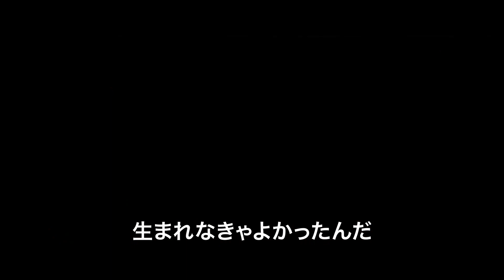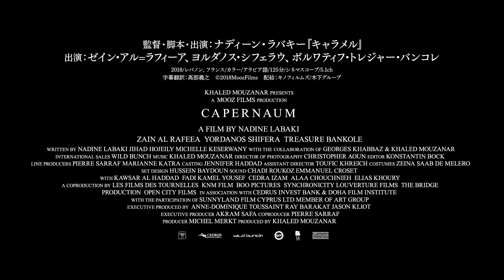存在のない子供たち Blu-ray＆DVD発売！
「存在のない子供たち」
2020年5月8日 Blu-ray＆DVD発売

両親を告訴する。
こんな世の中に僕を産んだから。
少年ゼインは自分の誕生日を知らない――
両親を告訴するゼインの真意とは？
過酷な現実を生きる姿に心揺さぶられる奇跡の物語